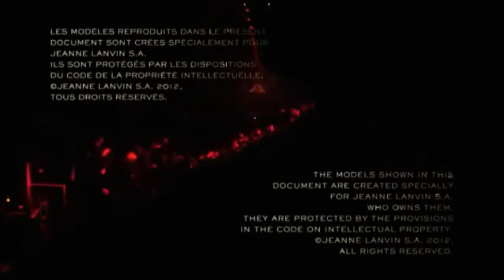LANVIN autumn winter 2012-13 fashion show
collection designed by Alber Elbaz for the brand that commemorated Alber's 10 years as the brand's artistic director and presented at Paris Fashion Week in February 2012. The soundtrack was created by dj Ariel Wizman .